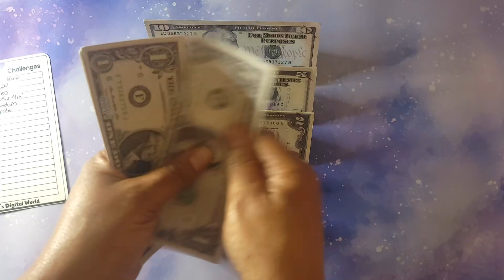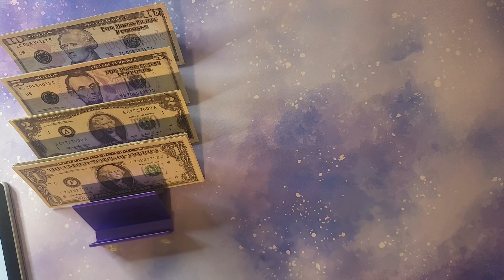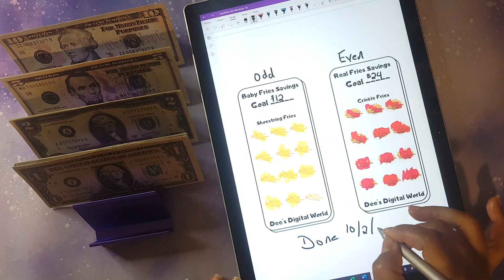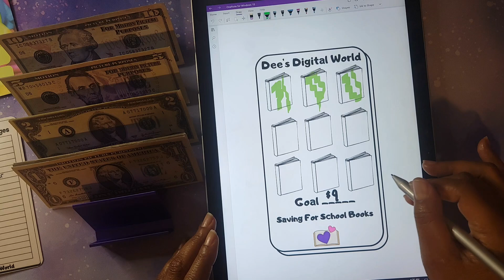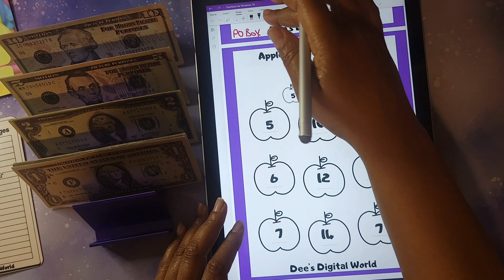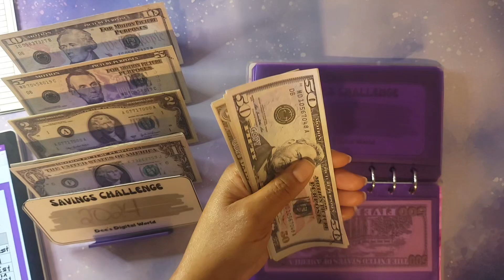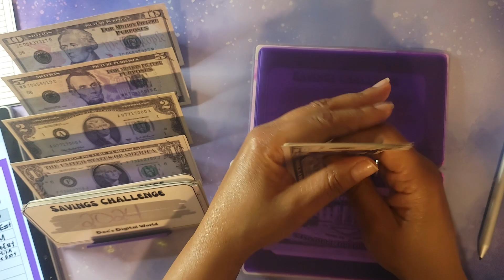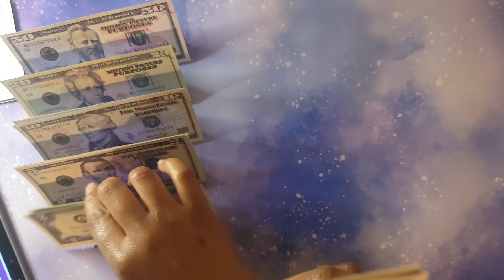Let's Finish Some Low Income Savings Challenges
Today I will be finishing some low income savings challenges.

My goal is to be mortgage-free so I can retire early. If you are interested in low-income budgeting, earning money with apps, dividend investing, and more.

🟣 Happy Mail
🟣 Amazon Wishlist

💜 Mini Savings Challenges Book (By Me)
💜Mini Savings Challenges Book 2nd Edition (By Me)
💜 My Daily Life Journal Book (By Me)
💜 Savings Tracker Book (By Me)
💜 Easy Savings Challenges Book (By Me)
💜 Debt Tracker Book (By Me)
💜 Let's Plan the Week Planner (By Me)

Channels/Products Mentioned:
💜 Marble Binder Binders

💵 My Points (Send email if having issues)

💵 Download Ibotta
It's a free app that gets you cash back on everyday purchases.

00:00 Intro
00:49 Cash Allocation
01:38 Low Income Savings Challenges
13:20 Outro